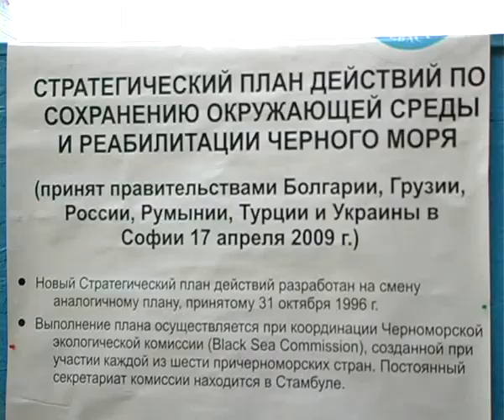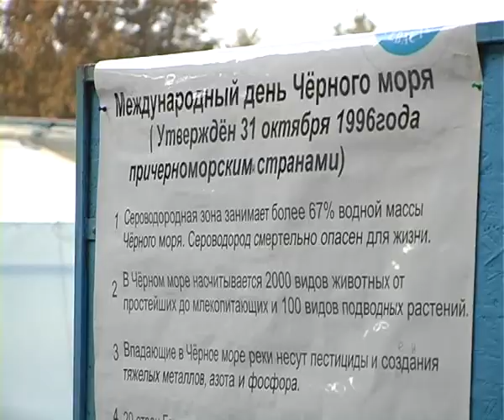ДЕЛЬФІНАРІЙ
31 жовтня 2012 року виповнюється 16 років з дня затвердження в 1996 році причорноморськими країнами Міжнародного дня Чорного моря. Пізніше, 2009 року, урядами Болгарії, Грузії, Туреччини, Росії, України було прийнято «Стратегічний план дій щодо збереження навколишнього середовища та реабілітації Чорного моря».